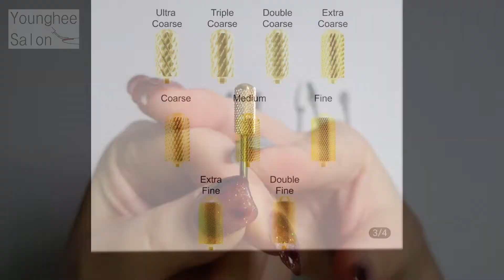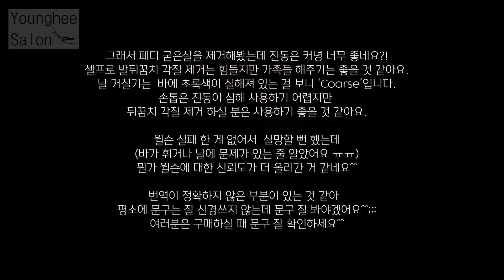[내돈내산] 알리익스프레스 젤 제거 네일 비트 추천! 저의 선택은요~ AliExpress Nail Bits | Younghee Salon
드디어! 준비해온 알리익스프레스 네일비트 영상입니다.

오래전부터 비트 추천해달라는 분들이 계셨는데

좀 더 다양하게 사용해보고 좋은 정보 드리고 싶어서

영상이 많이 늦었습니다..

저의 경우는 고가의 비트는 사용해 보지 않았고

또 알리 제품을 종류별로 다 써본 건 아니라서

여전히 부족한 영상이지만

조금이라도 네일 비트에 대해 궁금하셨던 분들

구매에 약간의 참고라도 되어드리고 싶어서

열심히 만들었으니 부디 유익했으면 좋겠습니다^^

*사실 비트 링크 안드렸던 이유가 영상은 참고로 봐주시라고 그랬던 건데
(소재나 코팅 유무, 모양만 살짝 다르고 같은 기능 비트들도 많고 제가 다 써본게 아니라서
더 좋은 비트들도 많으니까요..^^)
링크 달라는 분들이 많으셔서 pc링크로 드릴게요(모바일 링크는 몰라요 죄송합니다^^;;;)

마지막에 찝어드린 5개 비트 링크 입니다(pc링크입니다)
파츠 명 옆에 숫자가 품번. 품번 없는 제품은 제가 무얼 사용하는지 괄호안에 적었습니다

1.윌슨-볼케이노 비트 (아크릴 및 젤 가장 빠르게 제거), 양방향 (모든 손용)-카바이드 네일 드릴 비트
(제가 구매한 비트는 Extra Coarse 입니다)

2. SC-작은 배럴 부드러운 탑 비트 주석 코팅 윌슨 카바이드 네일 드릴 비트(제 비트 링크는 만료라서 같은 사양에 주석 코팅 추가된 링크 드릴게요 제가 사용한 비트는 M입니다 초보가 쓰기에 좋고 숙련자는 더 거친 C추천합니다 비트 몸통이 더 두꺼웠으면 좋겠다는 분은 6.6미리 대형 배럴도 있어요)

3.크로스 컷-파인 (5000230) - ISO 140-텅스텐 카바이드(키위 모양 비트입니다)

4. 나선형 컷 스트레이트 에지-표준 (5001201) - ISO 176-텅스텐 카바이드(파츠제거 길내주는 비트 - 제 최근 영상에 파츠 제거용 새로 구매해서 4번 보다는 최근 영상 비트 추천해요. 혹시 몰라 링크는 드릴게요)

5. 크로스 컷-표준 (5000301) - ISO 190-텅스텐 카바이드
(소형 볼비트- 파츠 제거용. 큐티클 관리에 사용하는 분도 있고 활용도 높아요. 강추 비트)